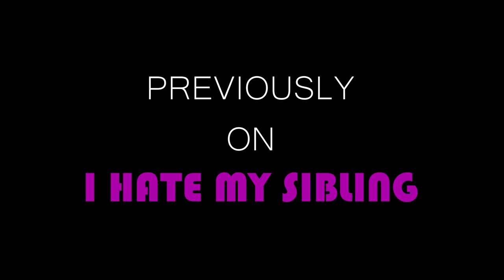Sister BLACKMAILS Brother w/ his BAD GRADES 😈| I HATE My SIBLINGS Season Finale| Kinigra Deon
Title: I Hate My Siblings
Plot: Jojo blackmails her brother about his report card
Starring: @KinigraDeon @KINGCAY_ @JojoRedd33